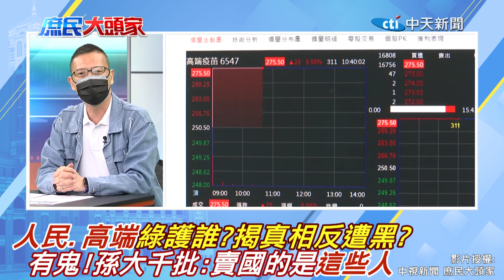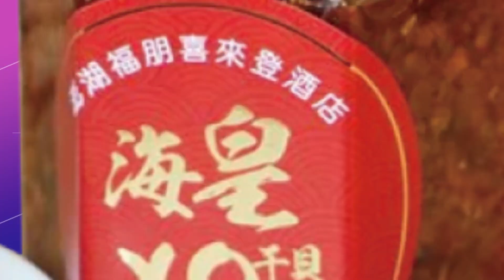"人民.高端"綠護誰? "蔣真相"反遭圍剿有天理? 孫大千批:"喪權辱國"的是這些人! @中天電視CtiTv @中天新聞CtiNews 20221025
責任小編:宣在這編/很會編